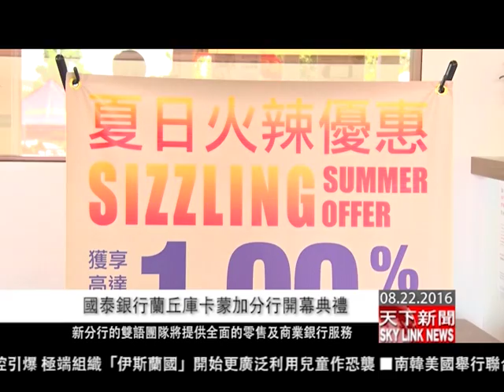0822 粵 國泰銀行蘭丘庫卡蒙加分行開幕典禮